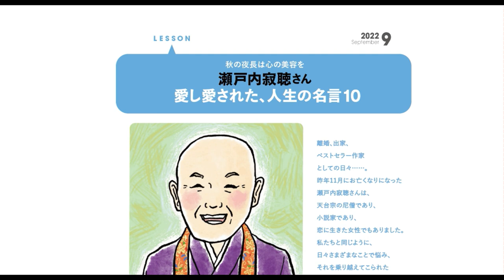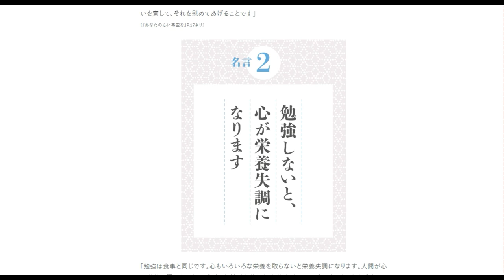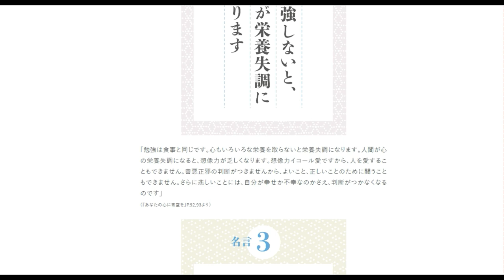【寂聴庵】瀬戸内寂聴さんの名言